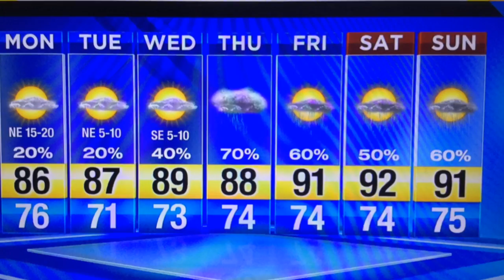Tropical Storm Emily has formed west of Tampa in The Gulf of Mexico